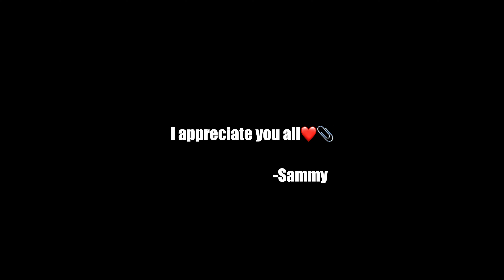I want to tell your story!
Perspective is what shapes EVERYTHING! Which is why my channel is taking a bold new direction to uncover hidden narratives and explore uncharted perspectives.

🔍 Explore fresh perspectives as I dive into thought-provoking topics that will challenge your mindset and broaden your horizons. I believe that perspective is EVERYTHING, and I'm here to prove it!

🌟 Join me as I discuss the power of perception, the art of changing your viewpoint, and the impact it can have on your life. Discover how shifting your perspective can lead to personal growth, success, and a more fulfilling existence.

📚 Get ready for engaging conversations, in-depth analysis, and insightful interviews with experts in various fields. I'm committed to providing you with valuable content that will empower you to navigate life with a fresh outlook.

🔑 Unlock the keys to success, happiness, and personal development through the lens of different perspectives. Don't miss out on this exciting new chapter of my channel. We will delve into the stories of people's tattoos in a segment called Tats + Chats, and will dive deep into the lives of others on the golf course with a golf interview series called Shots + Thoughts.

Join me as I redefine the way you see the world. It all starts with a shift in perspective! 💡